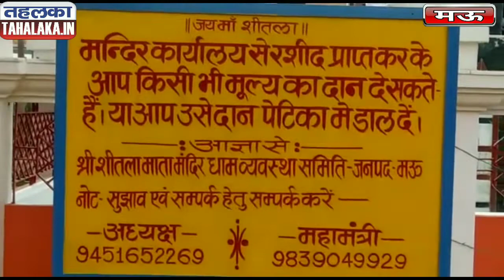नवरात्रि में माँ शीतला धाम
मऊ नगर के प्रसिद्ध माँ शीतला धाम का करें दर्शन